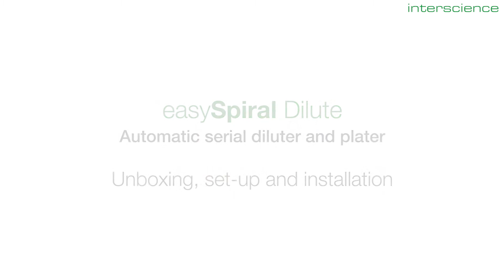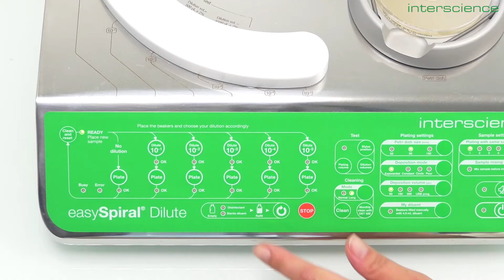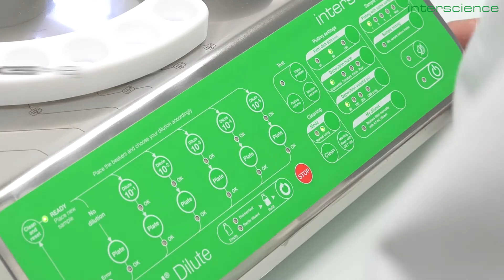Unboxing Diluidor e plaqueador automático Easy Spiral Dilute da Interscience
O easySpiral ® Dilute  é um equipamento  controlado por microprocessador 2 em 1 com função de diluição e plaqueamento automáticos e com total rastreabilidade. Ele permite diluições em série até 10 -5 com maior precisão e plaqueamentos com uma faixa de contagem de 30 a 1x1012 CFU/mL em placa de Petri.